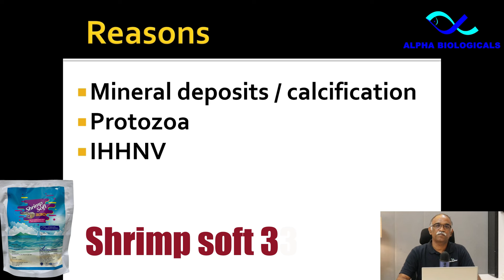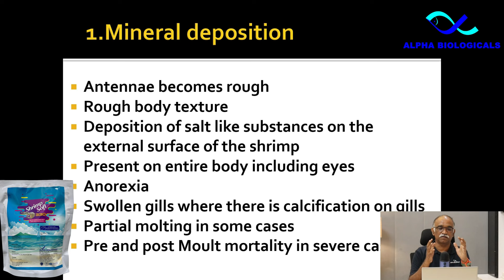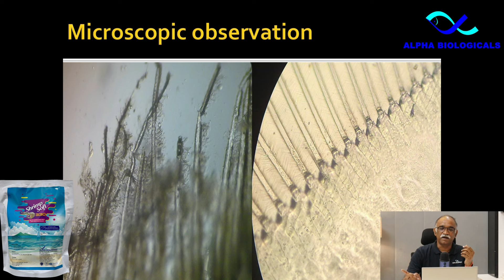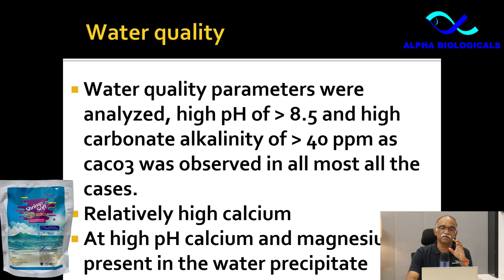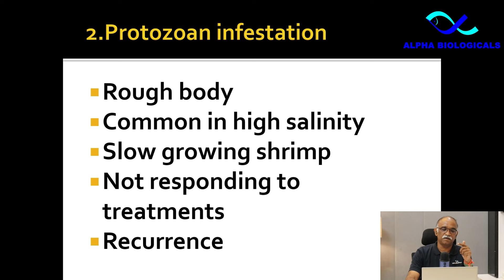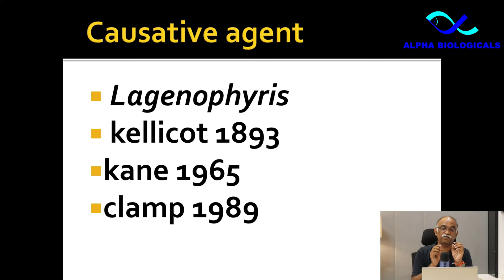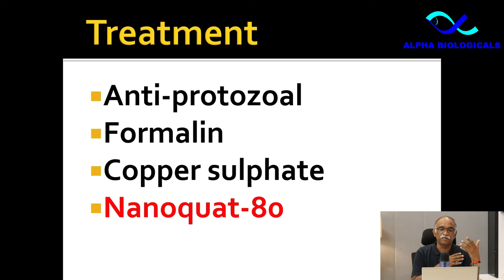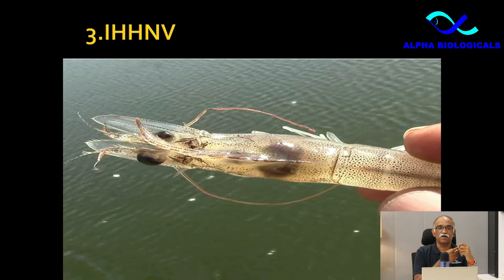Rough Antennae and Rough Shell treatment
# Rough Shel Rough Antennae Shrimp Soft 330